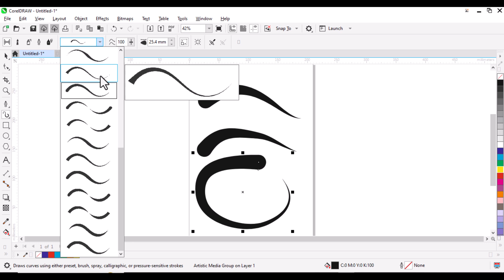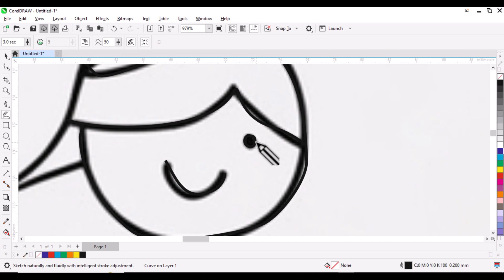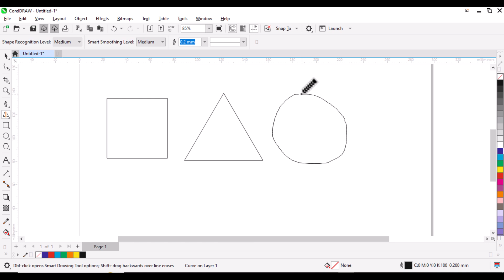CorelDRAW Essentials: Master the Artistic Media Tool | Create Stunning Brush & Stroke Effects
In this CorelDRAW Essentials tutorial by Aslam Ahmed, learn how to master the Artistic Media Tool to create beautiful brush strokes and custom effects in your vector designs. Whether you're looking to add painterly effects, calligraphy strokes, or dynamic line styles, this tool can elevate your artwork to the next level. Perfect for beginners and advanced users alike, this step-by-step guide will teach you how to apply and customize artistic strokes, use different presets, and make your designs stand out in CorelDRAW 2024.

🔸 Topics covered:

Introduction to the Artistic Media Tool
Applying and customizing brush strokes
Using the Artistic Media presets
Creating painterly effects and artistic strokes
Tips for designing with the Artistic Media Tool in CorelDRAW 2024